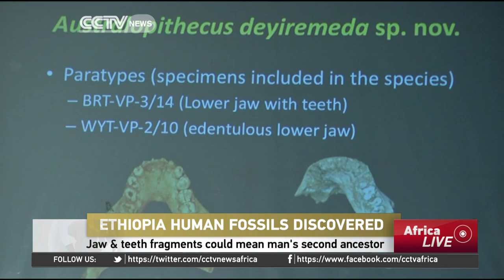Ethiopia human fossils discovered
The discovery of a potentially new ancestor of the human race has been made in Ethiopia. The fossils which included jaw and teeth fragments were found about fifty kilometers from where Lucy better known as Australopithecus afarensis was found. Leslie Mirungu with that report